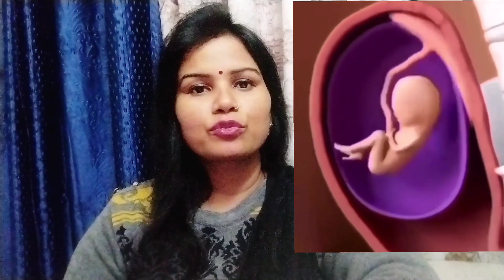Kin Logo Ko Hoti Hai Implantation Bleeding|| Kab hoti hai Ye Aur Kaise Hoti hai Complete Information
Implantation Bleeding kya hai aur kin logo ko hoti hai , Pregnancy Symtoms kya hote hai
kaise hoti hai implantation spoting
implantation Bleeding aur periods Bleeding me ferk kaise samjhe
Implantation Bleeding ko kaise pahchane